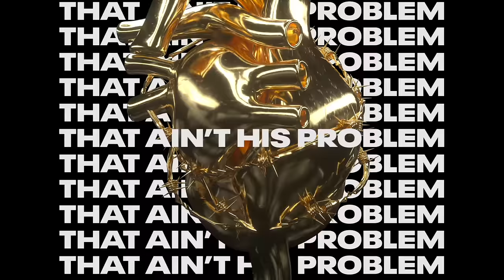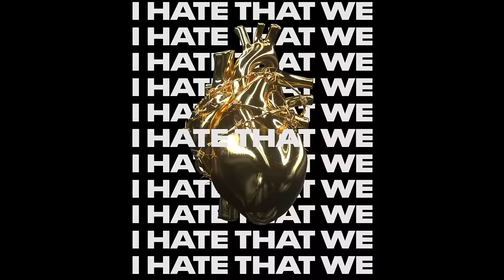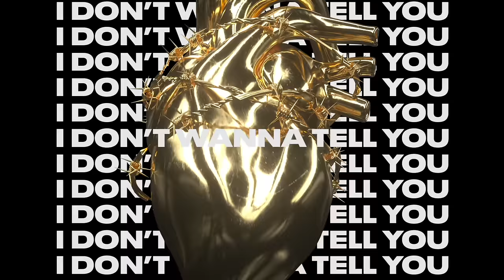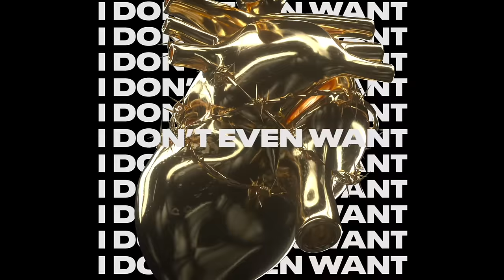G Herbo - Feelings (Official Lyric Video)